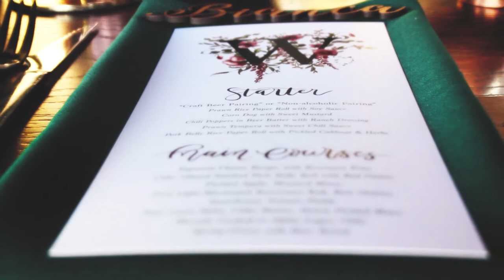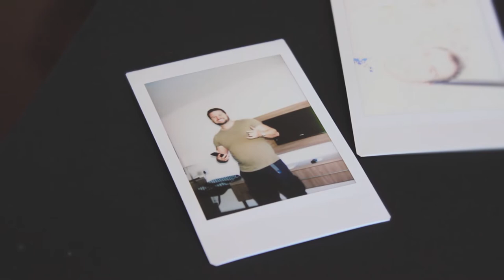a true Capetonian wedding... Adrian & Lindie's Wedding day.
Adrian & Lindie tied the knot in Cape Town at Roodebloem studios, an old church, suitated in Woodstock, Cape Town. The venue was held at Devils Peak Brewery an awesome venue which clearly distinguished this wedding from your same-old-same-old weddings.

Adrian & Lindie got married on the 23rd of September 2017.

I was asked by the couple to do the wedding video. I figured, why not and safe to say I'm happy with the final production!

This video was shot entirely on an Canon EOS 1300D, GoPro Hero 4 and an iPhone 6s.